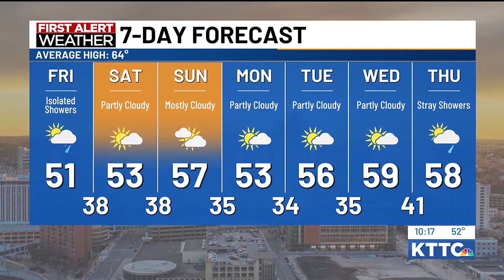David's Thursday Night Forecast